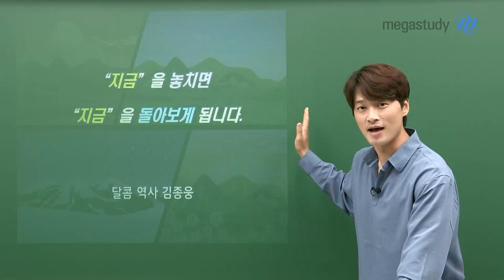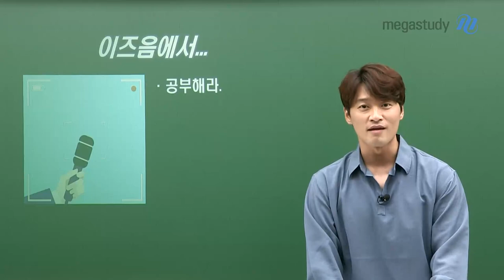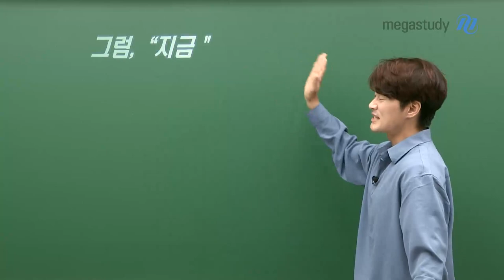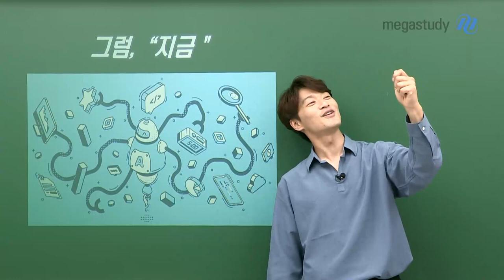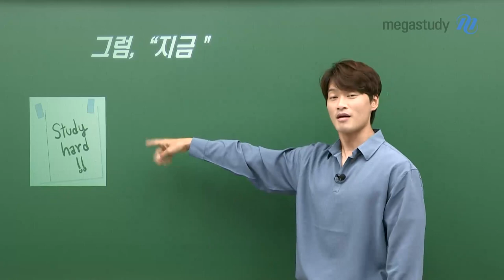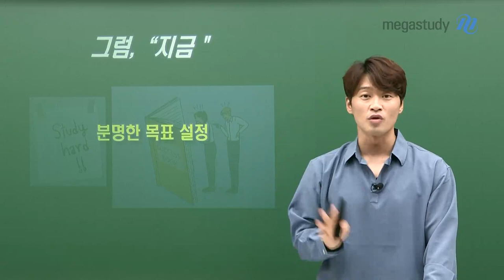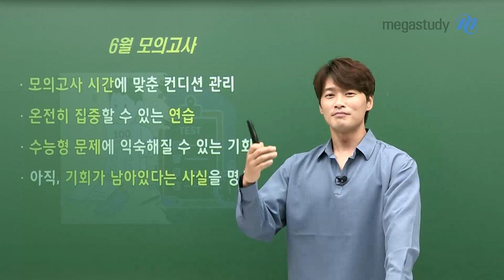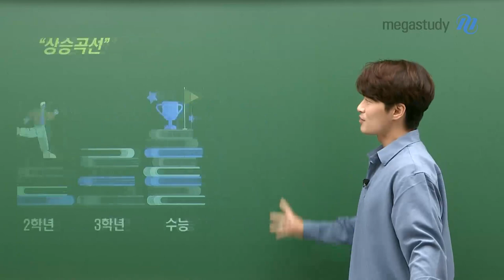[메가스터디] 한국사 김종웅 쌤 - 지금을 놓치면 지금을 돌아보게 됩니다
6월 모의고사가 돌아오고 있습니다.
우리는 어떻게 준비해야 할까요?

먼저 주변 환경을 정리해야 합니다.

다음으로 분명한 목표를 설정합니다.

그리고, 6 월 모의고사를 준비해야 합니다.

고등학교 1학년, 2학년인 지금을 놓치면 지금을 돌아보게 됩니다.
후회하지 않는 지금을 만들어 보도록 합시다.

모의고사를 준비하는 방법에 대해 더 자세히 알고 싶다면?